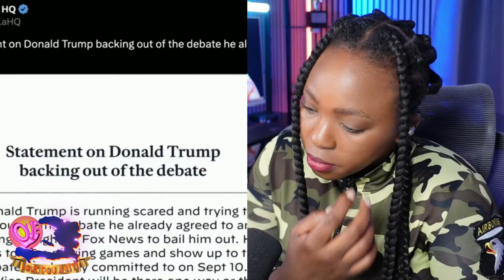Lavwadlamerik 17 Aout 2024 Si Sa Rete Konsa Trump Bon Sou Yo Bwa Mare